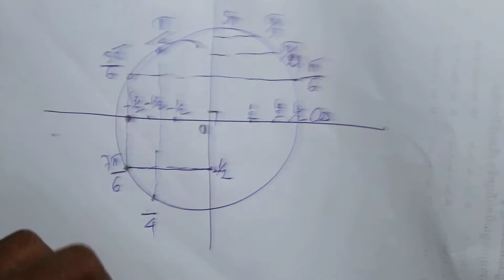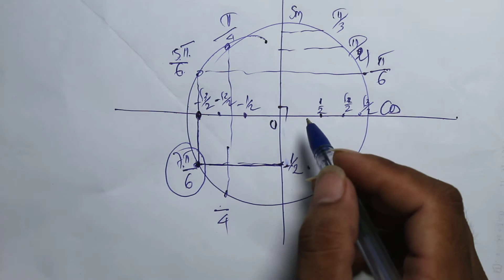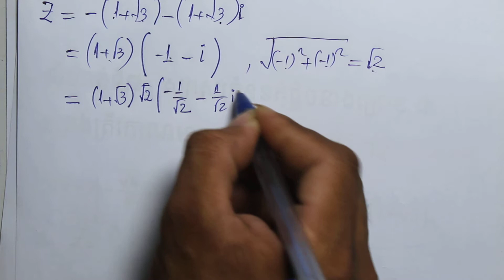7,លំហាត់កុំផ្លិចថ្នាក់ទី១២ ,គណិតវិទ្យាថ្នាក់ទី១២,Khmer math grade 12,Bacc II,Learn With YuwaD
7,លំហាត់កុំផ្លិចថ្នាក់ទី១២ ,គណិតវិទ្យាថ្នាក់ទី១២,Khmer math grade 12,Bacc II,Learn With YuwaD
This channel focuses on providing tutorial videos on Math, general math, physics, algebra, trigonometry, precalculus, calculus, English, question iq.